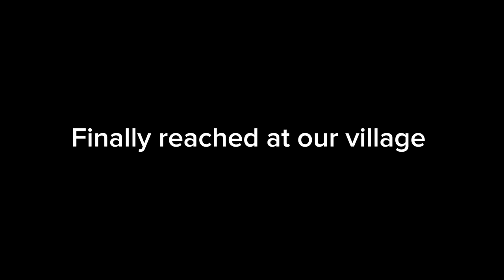Hum Eid Pr Apne Gaon gaiy😍